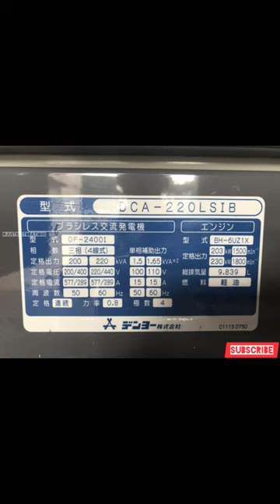Denyo 220LS | Brand New Diesel Generator